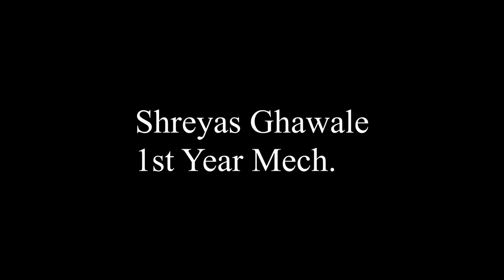SOLO DRUM | Instrumental Performance | Shreyas Dhawdle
I Too Have A Talent 2K20 | Calling All Musicians
G. H. RAISONI ACADEMY OF ENGINEERING &TECHNOLOGY, NAGPUR.
Song: SOLO DRUM | Instrumental Performance